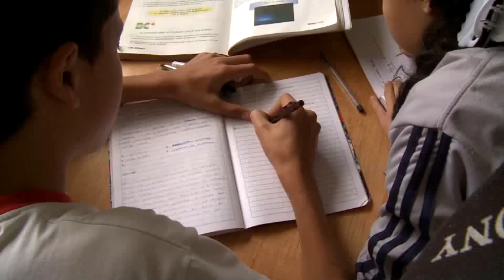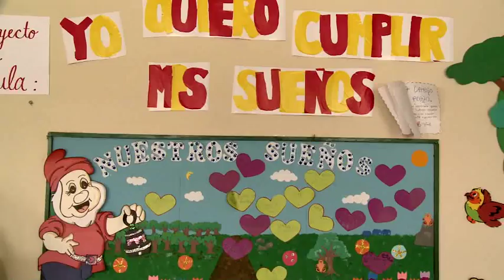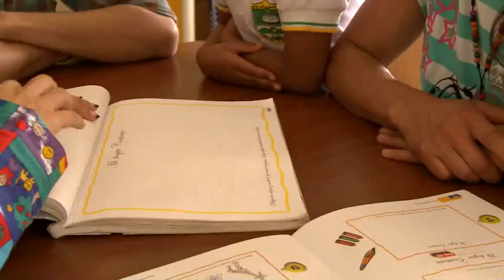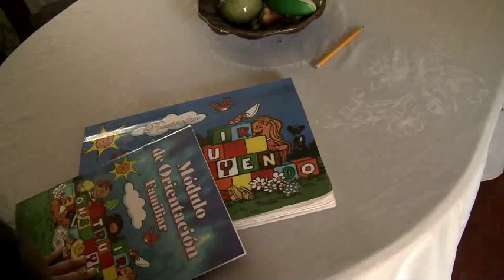Modelos educativos pensados para cada contexto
Los Modelos Educativos Flexibles que el Ministerio de Educación está implementando son estrategias de enseñanza que se adaptan al contexto y las necesidades de los estudiantes. Para entender mejor la importancia y las ventajas de estas metodologías, Santiago viajó a conocer la Institución Educativa Hojas Anchas en Supía (Caldas), en donde se implementan dos modelos flexibles distintos: el Modelo de Postprimaria Rural, a través del cual los estudiantes aprenden a aprender por medio de la autodisciplina y el autogobierno escolar, con énfasis en prácticas agropecuarias y proyectos productivos rurales. El segundo es el Modelo de Preescolar Escolarizado y No Escolarizado, en el que se involucra a la familia en las prácticas de enseñanza y aprendizaje y que convierte a los hogares en un salón de clase. Estas historias nos cuentan por qué la educación no puede ser una práctica rígida y centralizada en la institución, sino que debe adaptarse para transformar la vida de aquellos a quienes toca. Bienvenidos a Escuela Colombia, educación de calidad que se ve.